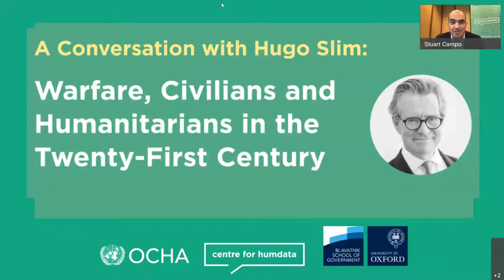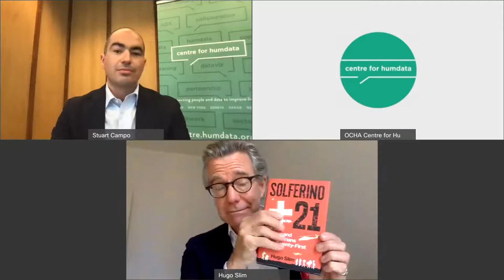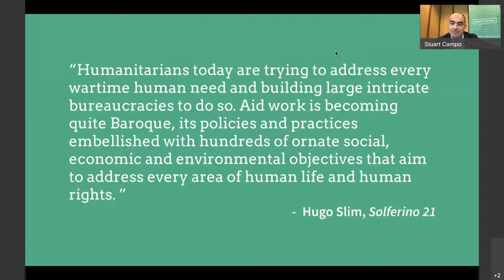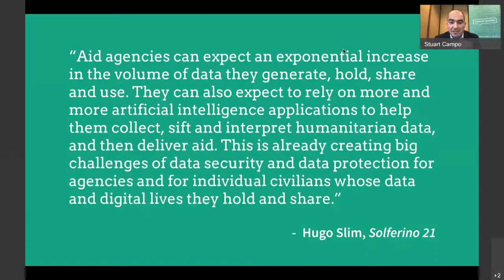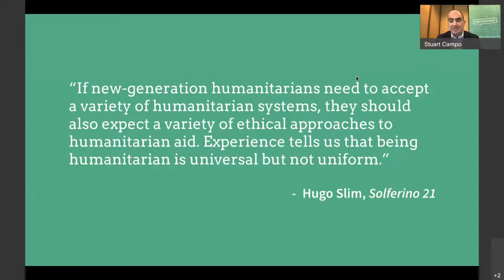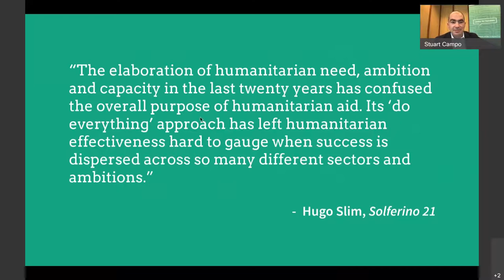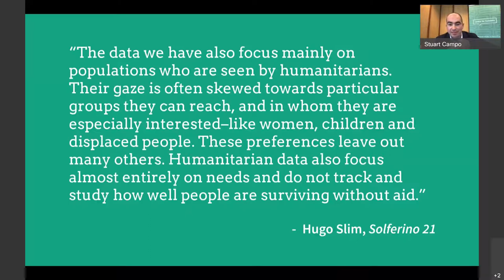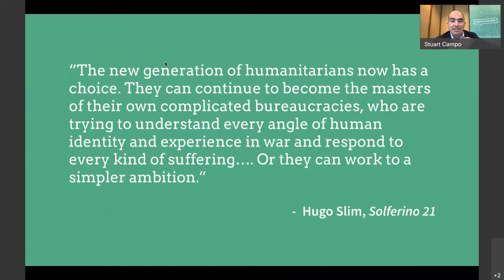A Conversation with Hugo Slim: Warfare, Civilians and Humanitarians in the Twenty First Century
Hosted by the Centre for Humanitarian Data, this dialogue explores Hugo Slim's new book ‘Solferino 21: Warfare, Civilians and Humanitarians in the Twenty-First Century,’ which looks at warfare and humanitarian aid as it is today and as it is likely to evolve in the next ten years. We discuss challenges in humanitarian aid and how we can use data and technology to deliver better to people in need.